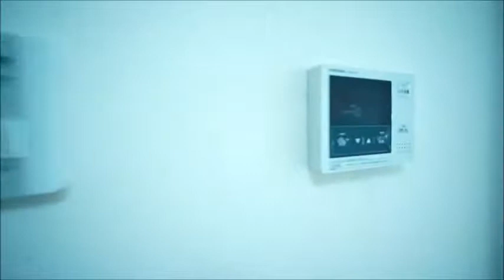セゾンソレイユ102号室 ★丸和不動産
▶物件名：セゾンソレイユ
▶所在地：奈良県橿原市兵部町
▶間取：1LDK